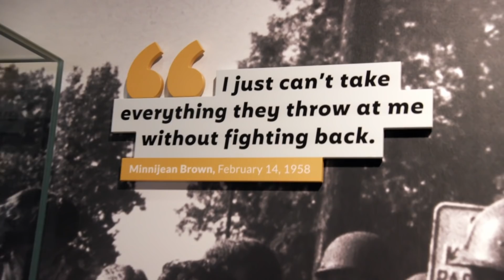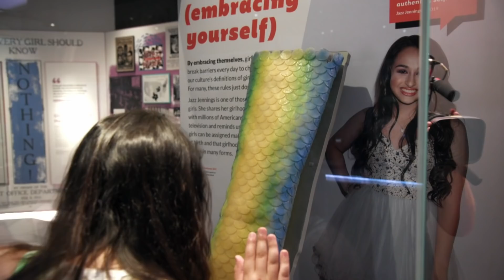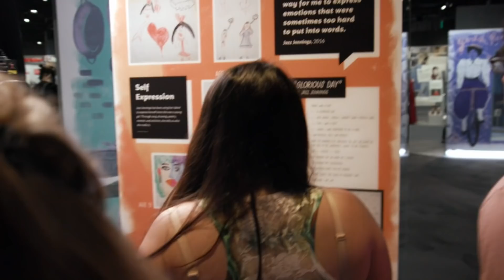Jazz Emotional After Realising Her Impact As A Trans Rights Activist | I Am Jazz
The Smithsonian is doing an exhibition on re-imagining girlhood, and they have chosen Jazz to be featured as part of it!